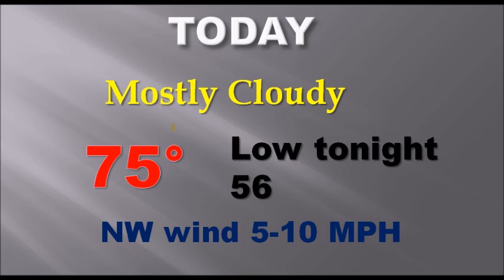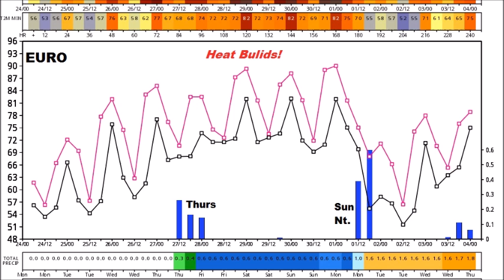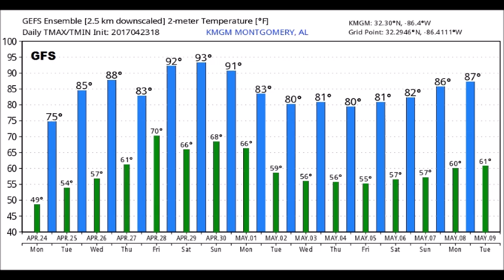Monday Video Update (4/24/17)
Good Morning!  The upper Low which has haunted us over the weekend will exit stage right today. Very interesting weather week for the nation.  A lot going on, including 2 fronts in our future that could bring strong, possibly severe storms to the state.  And, soaring temperatures later in this week.  Plus, a drought long-term outlook you’re not going to like.  With your toast and coffee this morning, here’s your 2 minute personal weather briefing.